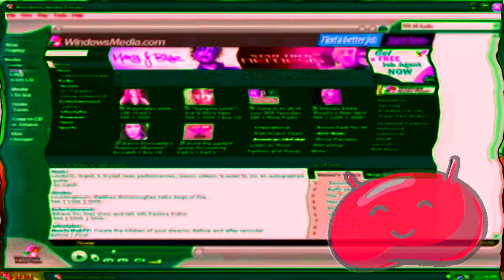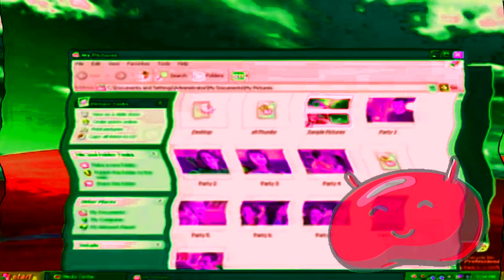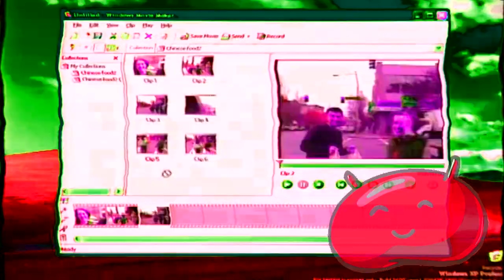XP Media Center intro in 952's g major 25 ^2